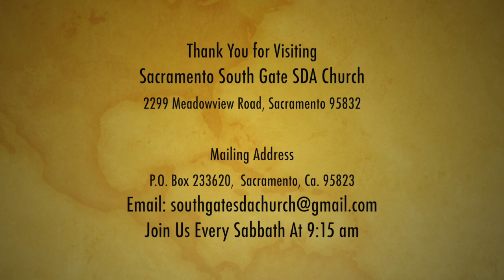Where do you stand (Elder Ramon Cooks) 8 12 17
Where Do You Stand, presented by Elder Ramon Cooks